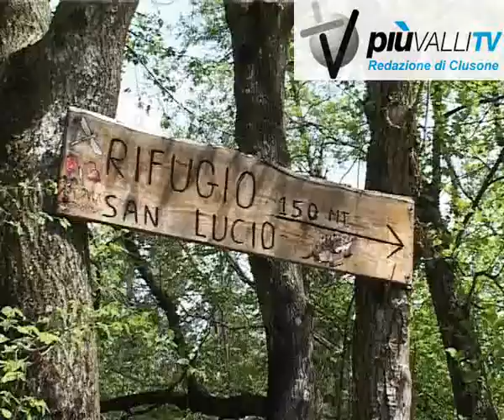cronaca scomparso 45enne a san lucio di clusone